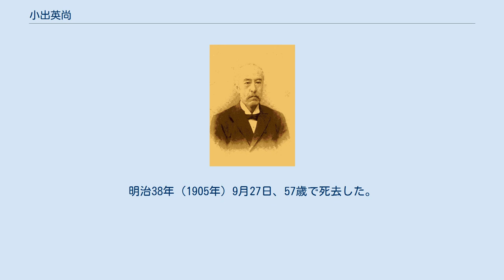小出英尚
小出 英尚（こいで ふさなお）は、丹波国園部藩10代（最後の）藩主。
吉親系小出家10代。
 9代藩主・小出英教の長男。
正室は坊城俊政の娘・録子。
継室は浅倉七五郎の娘・菊江、庭田重胤の娘・胤子。
子は英延（長男）、英経（次男）、英鋪（三男）、娘（東胤禄夫人）、娘（松平義為（弟松平義生の長男）夫人）、娘（大谷尊由夫人）、娘（黒田長敬夫人）。
官位は従五位下、伊勢守。
 嘉永2年（1849年）9月3日生まれ。
安政3年（1856年）3月19日、父英発の死去により跡を継いだ。
文久3年（1863年）2月15日、従五位下・伊勢守に叙任する。
慶応3年（1868年）11月、朝廷の命令に応じて上洛し、早くから新政府側を支持する姿勢を示した。
慶応4年（1869年）1月、藩主英尚は上洛中だったものの、園部の重臣たちは家中の意見をまとめ、西園寺公望が指揮する山陰道鎮撫軍に従った。
 新政府は万が一京が戦火に飲み込まれる事態となった場合は、明治天皇を英尚の居城園部城に避難させるという策を立てた。
そのため、慶応4年1月に英尚は新政府から園部城改築の許可を得る。
同年4月に園部城改築を終える。
結局、京は戦火から免れ、明治天皇も京にとどまった。
 明治2年（1869年）6月20日、版籍奉還により藩知事となる。
明治4年（1871年）7月14日、廃藩置県により免官となる。
同年9月16日、東京に移住する。
明治16年（1883年）11月、隠居し、息子の英延に家督を譲った。
なお、明治17年（1884年）に英延は子爵となった。